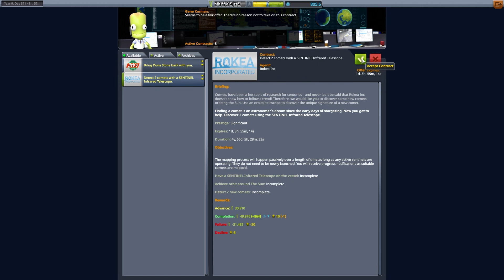KERBAL HARD + UNCUT | Episode 160 | 100% Stock